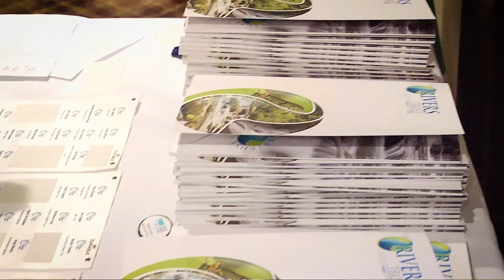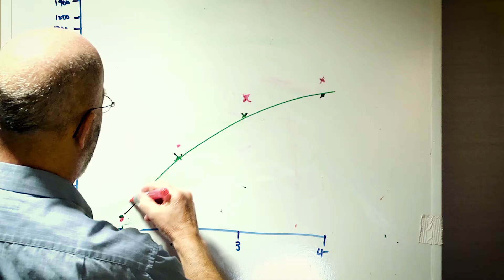The Rivers Trust Autumn Conference 2017 - Natural Flood Risk Management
Held on Thursday 9th November at The Priest House Hotel, over 100 people gathered to discuss the delivery of Natural Flood Risk Management and SuDS solutions, to help build flood resilient communities and support catchment partnerships in implementing natural flood risk management projects – a key ambition for many in the sector.